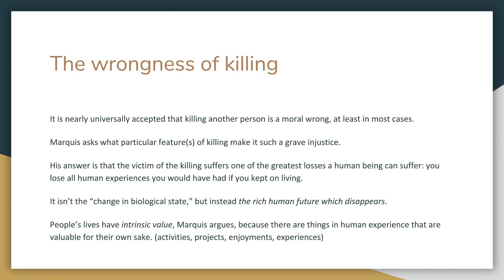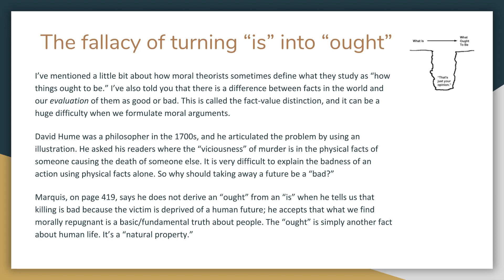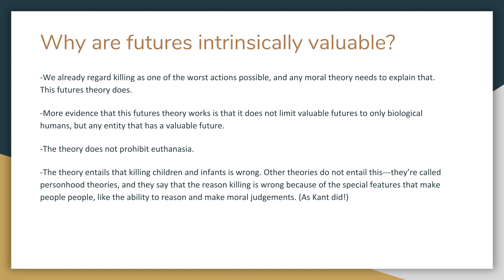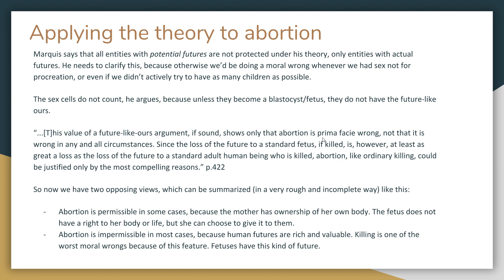Why Abortion is Immoral